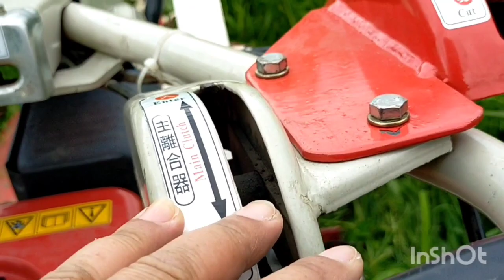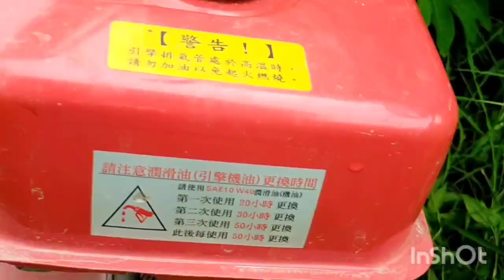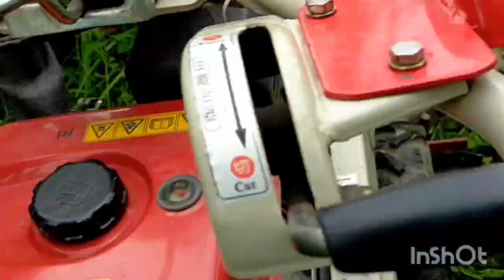tractor ginawang 2&1#viral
this tractor made in Taiwan
can assimble by grasscuter and for cultivit